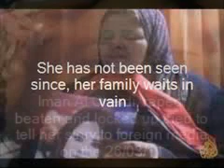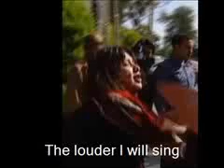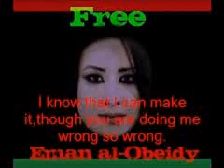We are Iman Al Obeidi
Iman Al Obeidi also spelt Eman is a Libyan Lawyer who on the 26th of March 2011 ran into the Rixos hotel, Tripoli and told journalists how she was raped by the Libyan security forces. Iman al-Obeidi appeared, weeping and claimed that she was detained at a checkpoint, tied up, abused her and then led her away to be gang-raped. Journalists saw rope mark on her wrists and ankles, bruises all over her face and body and an injury which was bleeding on her thigh. She said they were drinking whiskey and handcuffed her and that 15 men later raped her.

"They tied me up ... they even defecated and urinated on me," she said. "The Gaddafi militiamen violated my honor."

As Iman spoke she was tackled by hotel staff and government minders dragged her out of the hotel tried to silence her by covering her mouth. Waitresses called her a liar and traitor and one brandished a knife, then put something over her head and led her out, despite journalist intervention, she bundled into a car which sped away.

Western journalists and Arabic cameramen tried to help Iman but were verpowered by the brutal pro Gaddafi followers and some were kicked, beaten and one was threatened with a knife, one of the camera men's camera was smashed. Here is a lnk of how the events unfolded.

At a hastily arranged press conference following the incident, Moussa Ibrahim, a government spokesman, said investigators had told him that the woman was drunk and possibly mentally challenged.

This is the Libyan TV's initial response to the story (press cc for subtitles)

The Libyan tv's response to this was very negative, TV presenter Hala Misrati, branded Iman as being a prostitute and went to see Iman in custody, promising Iman that she would help her and would not film her, Iman refused to speak to her however, Hala misrati, secretly filmed Iman which violates Iman's human rights.

Here is the alleged secret filming of Iman.

29/03/2011. Iman is now accused of slander against a Libyan official

Press conference with Ibrahim Moussa

31/03/2011 Libyan Government spokesman states when asked about Iman that he is unsure of her wherabouts but she may be held in a rape rehabilitation centre or with her family

IMAN HAS NOT BEEN SEEN SINCE sATURDAY THE 26TH OF MAY.

Members of Iman's family refute that Iman is back with her family, her are some interviews given by her family who claim that they were contacted by the Libyan government and bribed, however they refuse to submit to the regime.

Iman's story has caused international outrage and this page has been recieving offer of support and has on average has over 1000 members join daily. The women of Libya are extremely outraged as they say this is a regular occurance within the Gadaffi regime.

Here are some Women in Benghazi protesting for the release of Iman, a protest like ths would be unheard of under the Libyan regime.

What can you do to help?
Please invite all your friends and post the link to any Pages you may think will be interested.

Sign the petitions.

Amnesty International is issuing an urgent action to its members, urging them to write to the Libyan authorities and demand Eman al-Obeidi's release.